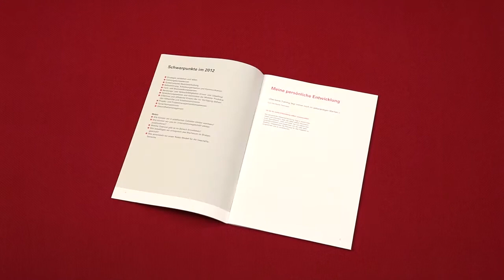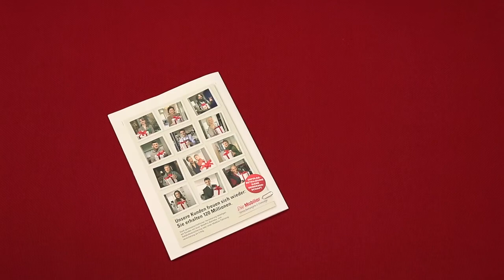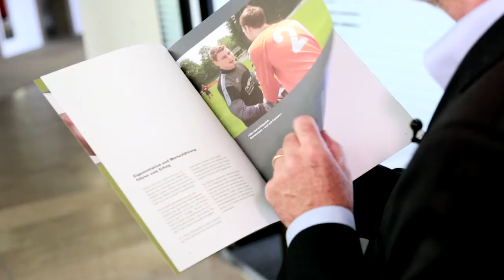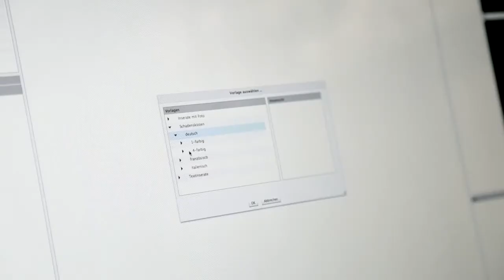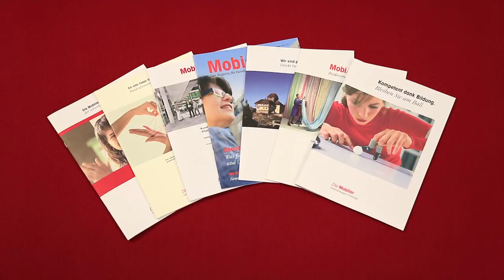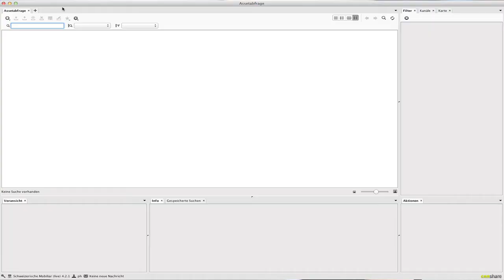Case Study: Eine sichere Generallösung!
Die Schweizerische Mobiliar Versicherungsgesellschaft setzt auf integriertes Publishing mit censhare:
Die Mobiliar -- 1826 in Bern gegründet -- ist die älteste private Versicherungsgesellschaft in der Schweiz und zählt inzwischen zu den drei größten Versicherungsunternehmen des Landes. Rund 1,5 Millionen Kundinnen und Kunden vertrauen der Mobiliar, wenn es um ihre Sicherheit geht. Eine der Stärken der Mobiliar ist ihre dezentrale Struktur: Rund 80 Generalagenturen im ganzen Land garantieren Kundennähe und lokale Kompetenz. Mit über 4.000 Mitarbeitern erzielte die Gruppe Mobiliar 2011 ein beachtliches Resultat von 331.3 Mio. Franken und übertraf damit das durchschnittliche Wachstum der Branche bei weitem. Die genossenschaftlich verankerte Mobiliar beteiligt ihre Kundinnen und Kunden am Erfolg. Das hat Tradition: Seit den 1940 Jahren hat die Mobiliar ihren Kunden über 1 Milliarde Franken zurückbezahlt.